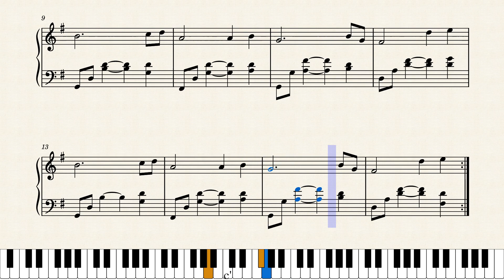A Home for Flowers (Sunflower) - OMORI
As requested by Frisk.

What a beautiful track from the ost that often gets forgotten because of the (Daisy), (Empty), and (Tulip) versions...
I like the fact that it also uses the neighbours theme...

I tried my best to copy note for note, hope you enjoy!